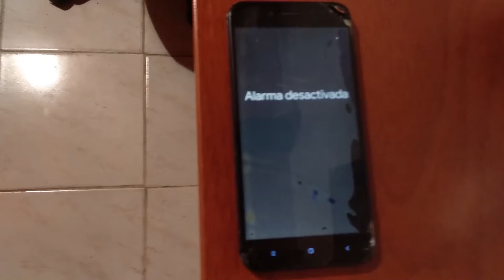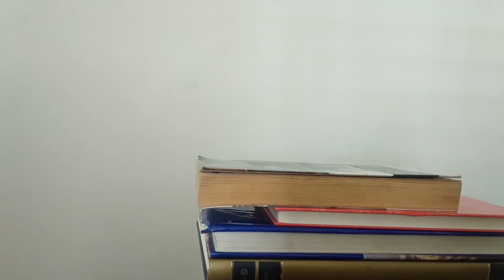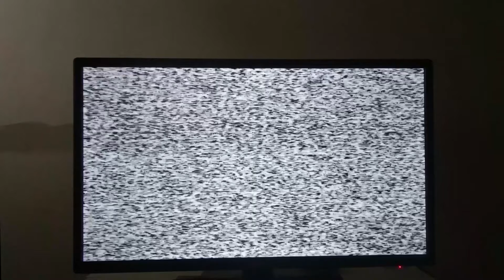Aislados| Corto experimental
Estar en cuarentena puede detener el reloj. El tiempo avanza, pero te sientes estancado. No ves cambio alguno por más que lo intentes día tras día. Estar Aislado puede traer las emociones negativas a relucir.

Dirección e idea de Franyelín S. Reverón